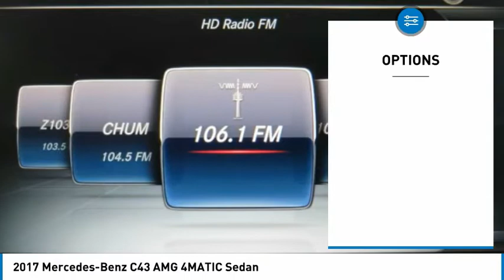2017 Mercedes-Benz C43 AMG 4MATIC Sedan FOR SALE in Brampton, ON P2894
Stop in today for a test drive of this U 2017 Mercedes-Benz C43 AMG

Mercedes-Benz Brampton
10 Coachworks Crescent

Enjoy 0.9  financing on select 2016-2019 Certified Pre-Owned vehicle. 2017 Mercedes Benz C43 4Matic Sedan with Navigation, Panoramic Roof, Keyless Go, Back up Camera, LED Lighting, Passive Blind Spot Assist, AMG Carbon Trim, AMG Leather and Drivers Package. This vehicle will not disappoint you.Buying Certified gets you:Reassurance: 150-point certification-inspection, all authorized Mercedes-Benz Parts.Warranty: standard Star Certified warranty up to 6 years or 120,000 km Confidence: complete vehicle history report  Security: 24-hour special roadside assistance